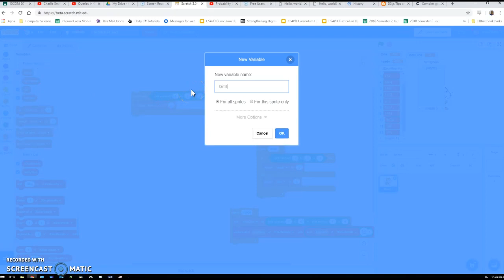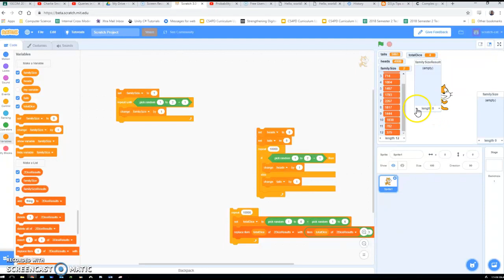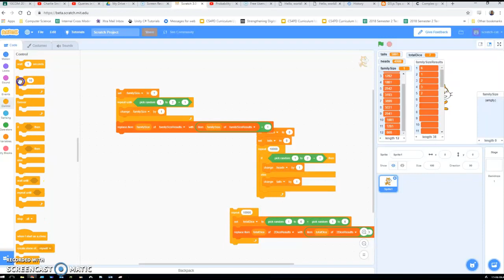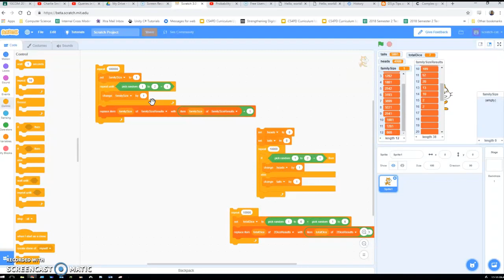Probability Simulations in Scratch - 2